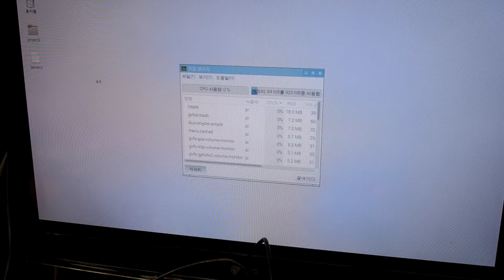Raspberry Pi 3 app ext time